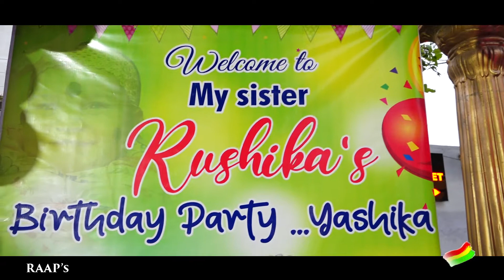24-3-2022 HB RUSHIKA - Teaser || RAAP'S STUDIO